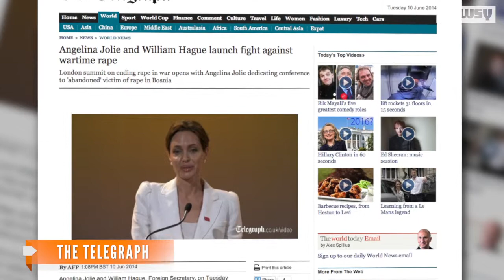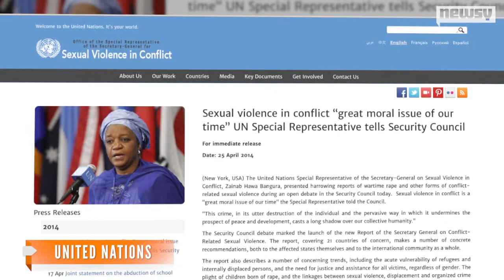Angelina Jolie Opens Summit To End Wartime Sexual Violence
Actress and global humanitarian Angelina Jolie opened a conference aimed at ending sexual violence in war zones.

Image via: U.K. Foreign & Commonwealth Office